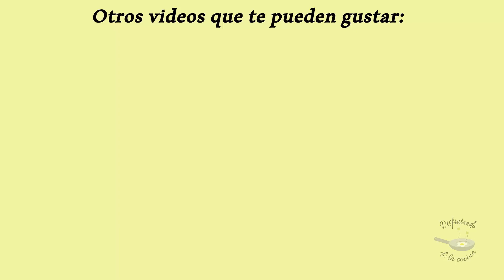🍕 Pizza de tortilla de trigo casera: ¡lista en solo 10 minutos!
¡Bienvenido a nuestro último video de cocina, donde le mostraremos cómo hacer una deliciosa pizza de tortilla de trigo casera en solo 10 minutos! Esta receta es perfecta si tienes poco tiempo pero aún quieres disfrutar de una comida sabrosa y saludable.

MIRA LO QUE HE USADO EN EL VIDEO

INGREDIENTES:

-2 tortillas de trigo o maíz
-Salsa de tomate
-Queso rallado para fundir
-Pavo o jamón cocido en daditos
-Tiras de bacon
-Orégano